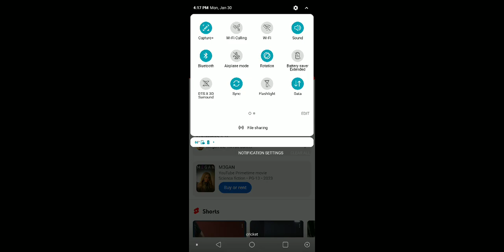February 3, 2023